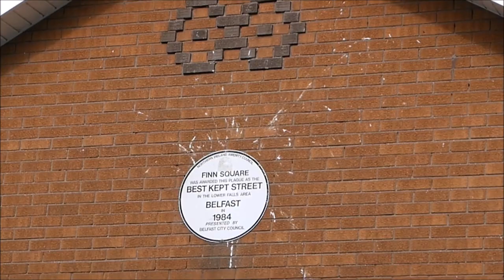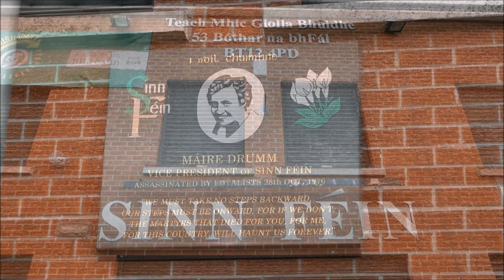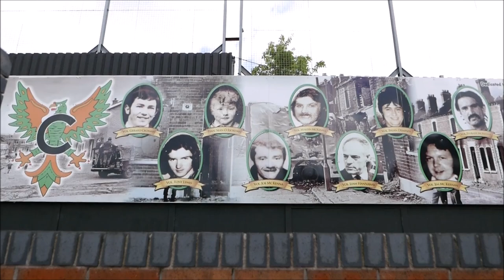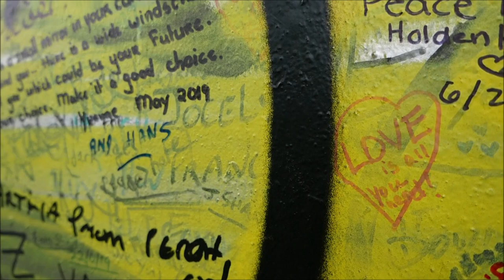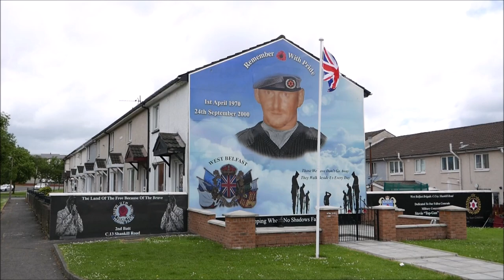Northern Ireland, The Troubles, Tour of Belfast - Falls, Shankill, Peaceline, Finn Sq, Crumlin Rd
A black cab tour of dreary Belfast, Northern Ireland, exploring the murals, landmarks, and neighborhoods that characterized Northern Ireland's troubled past of sectarian violence pitting Catholics vs Protestants, Nationalists vs Unionists.

Sites visited include the political murals of the Falls and the Shankill, the infamous Peaceline wall separating Nationalists and Loyalists, Finn Square, Sinn Fein Headquarters, Garden of Remembrance, the Unionist bonfire, Crumlin Road Courthouse.

Murals and street art feature such historical figures as Bobby Sands, Máire Drumm, Pat McGeown, Michael O'Dwyer, Séumas Robinson, and Stephen McKeag.